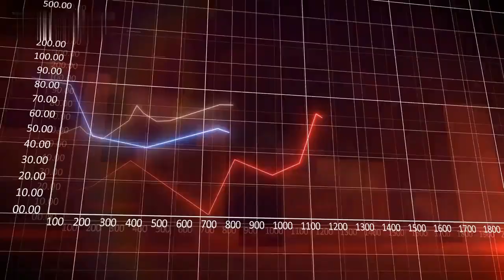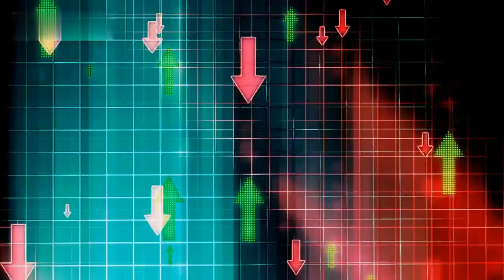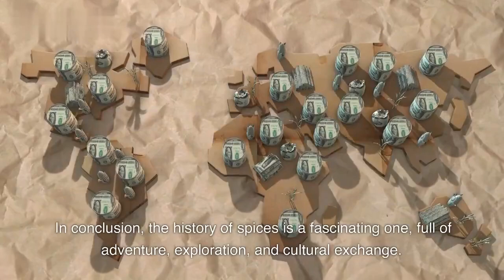The History Of Spices || History of Cuisine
Embark on a tantalizing journey through the captivating history of spices and cuisine. From ancient civilizations to modern culinary delights, spices have played a pivotal role in shaping the flavors we savor today. Discover the origins of these aromatic treasures, their influence on global trade routes, and the cultural significance attached to them. Explore how spices have transformed ordinary dishes into extraordinary culinary experiences, and how they have been revered for their medicinal properties. Join us as we delve into the tales of spice traders, the exploration of new lands, and the fusion of diverse flavors that have enriched our palates throughout history. Uncover the fascinating stories behind the world's most beloved spices and gain a deeper appreciation for the artistry and heritage that define the history of cuisine.